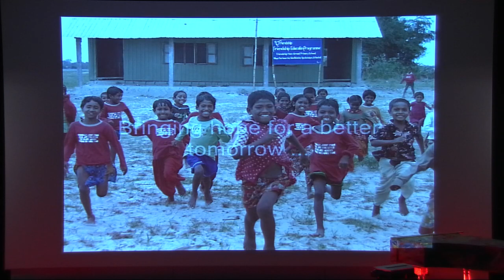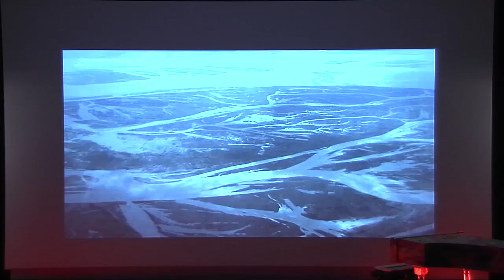TEDxLuxembourgCity - Runa Kahn - Success or Failure - Looking Beyond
BIO: Runa is the Founder and Executive Director of Friendship in Bangladesh and founder board member of Friendship International, currently operating in five countries. Educated in Calcutta, Runa's expertise lies in developing integrated development models in areas such as education, health, livelihood support and emergency relief. Runa has worked as a consultant for leading telecom companies and is the author of eight children's books, two of which are the best-selling English children's books in Bangladesh.

TALK: Runa will talk about her work as a humanitarian and entrepreneur in Bangladesh and throughout the world. Through her many social projects, she has learned that failure is always connected to whether you consider something to be possible or impossible. Runa will show us that, beyond the question of failure or success, lies the sense that every experience is an opportunity, forcing us to do better, to improve, be more creative, as the struggle to serve continues.